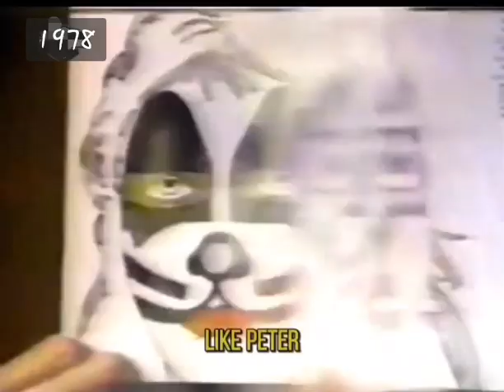KISS - KISS your face Makeup TV AD 1978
Look like GENE, PETER, PAUL, & ACE